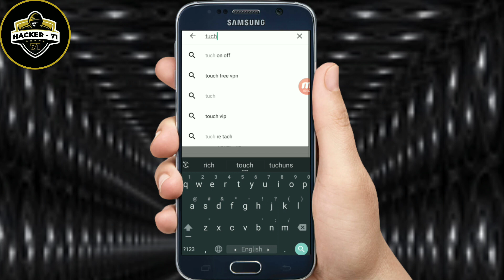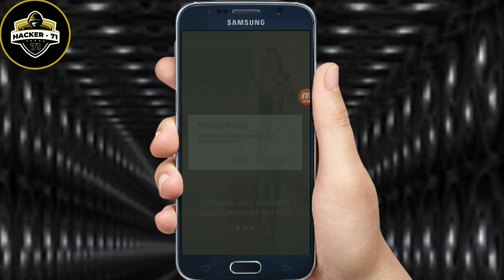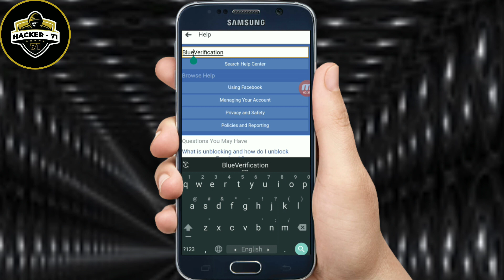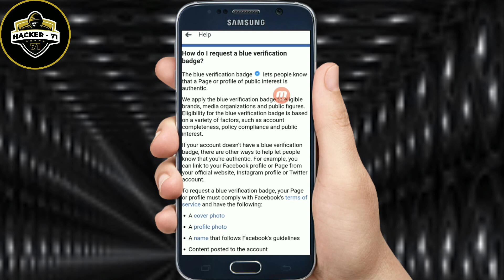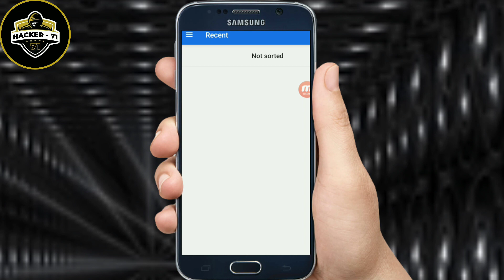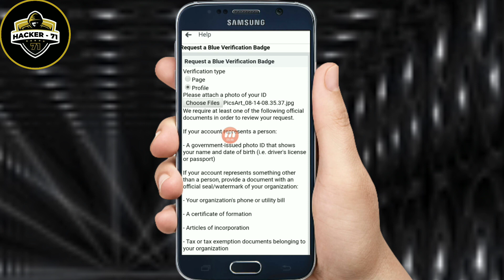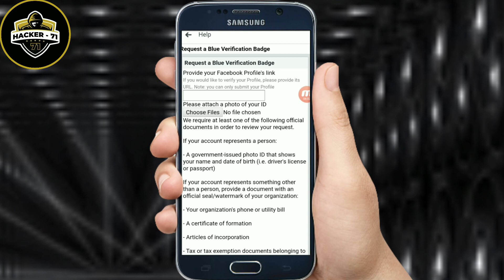How to veryfied Facebook account Really / Bangla -2019 by hacker-71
Veryfied your Facebook account

Text -- Hlw, Sir i am a real Facebook user Now I need a blue verification badge. Sob I will sent you My National NID card Picture please Review IT and veryfied my Facebook account with Blue badge.